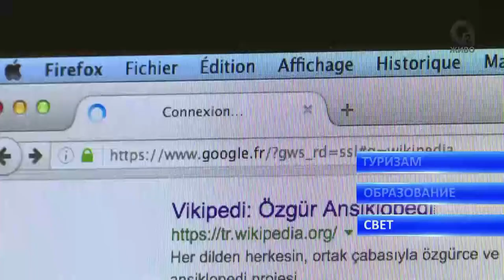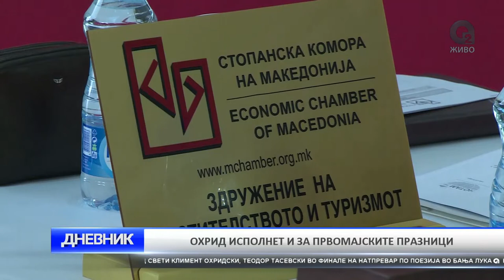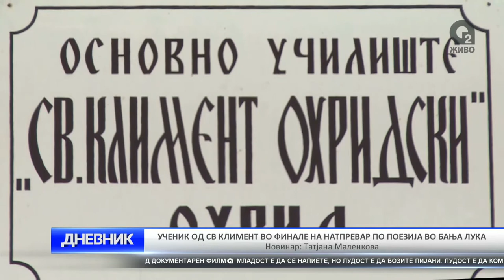DNEVNIK 29 04 2017